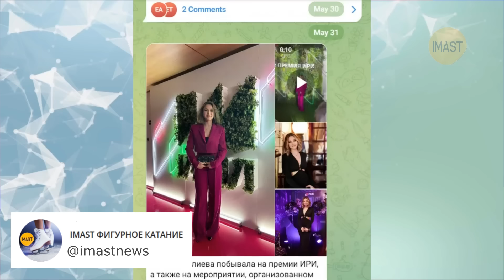Акатьева переходит в Грузию? Накрыла жуткая паника. Танец Валиевой. Намерена выступать за Канаду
Журналист Владислав Жуков прокомментировал слухи о возможности перехода Софьи Акатьевой в сборную Грузии.
Камила Валиева стала ведущей молодёжного фестиваля в Санкт-Петербурге.
Российская фигуристка Виктория Барахтина намерена выступать за Канаду.
Алина Загитова выложила видео с тренировки, восхитив болельщиков.
Хореограф Мари-Франс Дюбрей поставила новую программу Каори Сакамото.
Анна Щербакова рассказала, за что уважает Каори Сакамото, а также высказалась хочет ли стать тренером.
Алена Косторная купила электромобиль.
Даниил Самсонов рассказал, как вместе с Андреем Мозалевым опоздал на самолет.